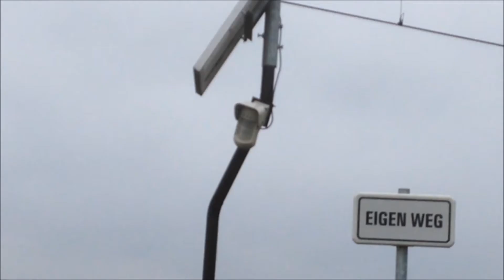spoorwegovergang Ede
compilatie video, in deze video laat ik alle details van de handbediende overweg in Ede zien.

locatie: Doesburger Molenweg, 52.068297, 5.644601
traject: Amersfoort - Ede-Wageningen
bomen: 2 (vastgemaakt met staaldraad)
witte lichten in bomen: 6x3 (buiten werking)
lichten per sensor (er zijn 2 sensoren): 1 groen licht, 1 rood licht, 1 oranje licht
soort: ???
passage:
-protos richting Amersfoort
-protos richting Amersfoort